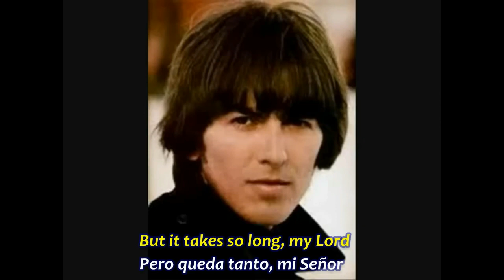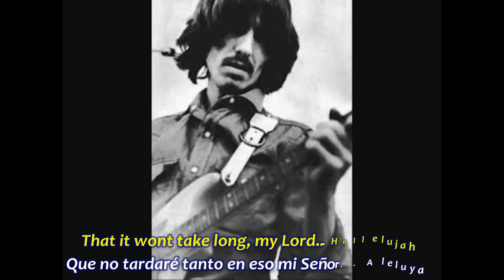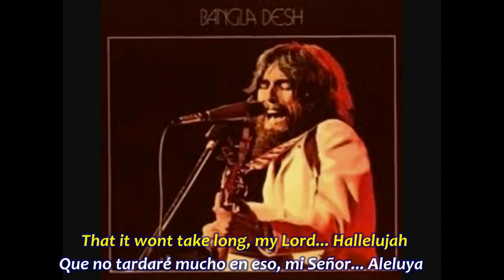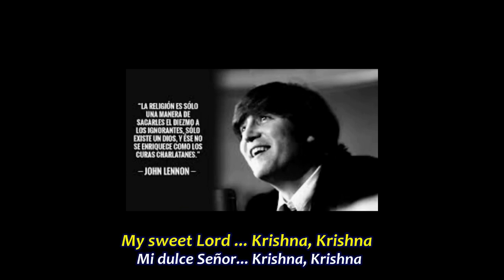George Harrison - My Sweet Lord 1970 Subtítulos Español & Inglés